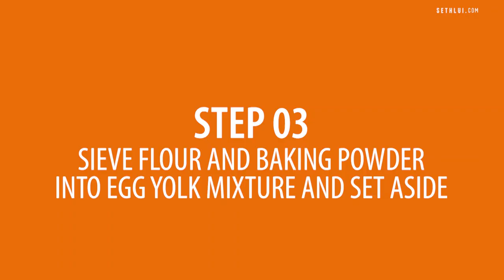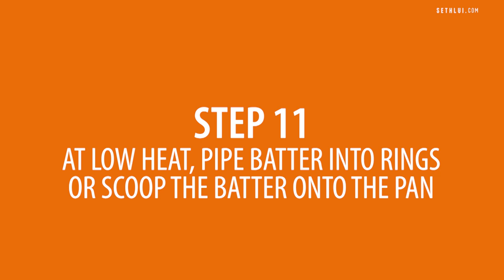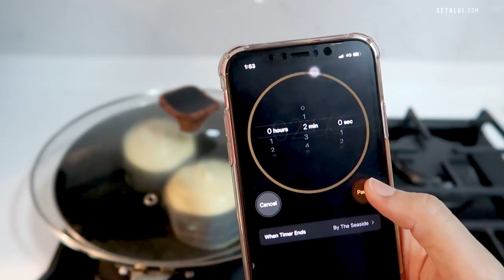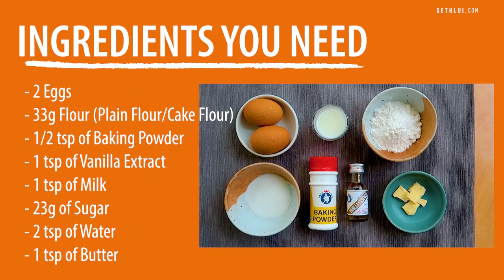Stay-Home Recipes: Soufflé Pancakes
You can create this popular Soufflé Pancakes in the comfort of your homes.

Produced by: Andy
Shot by: Felicia
Edited by: Andy